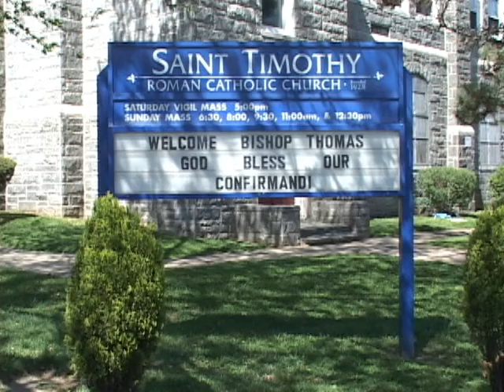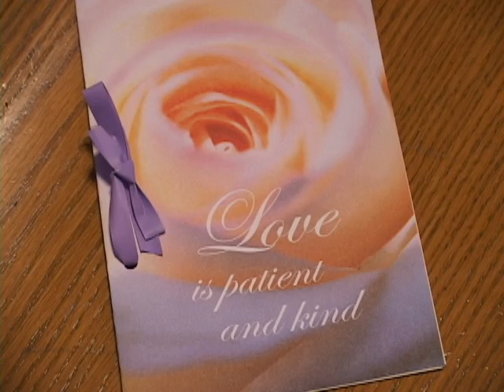Julie and Daniel April 2010